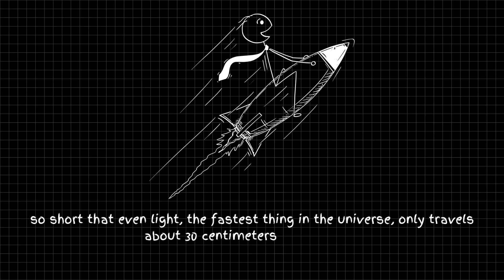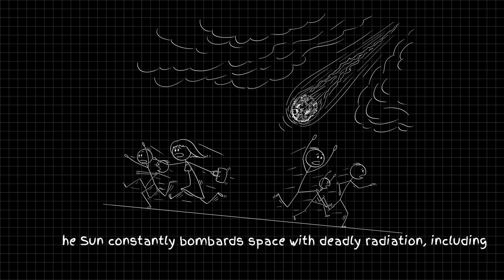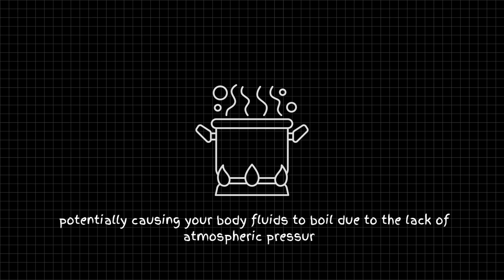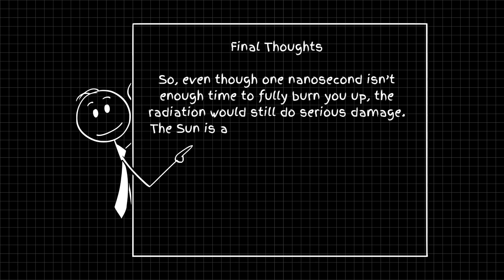What Happens If You Spend Just a Nanosecond on the Sun? 🌞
Have you ever wondered what would happen if you teleported to the surface of the Sun for just one nanosecond? Would you feel the heat, get vaporized, or experience something entirely unexpected? In this mind-blowing video, we break down the science of extreme temperatures, plasma physics, and relativity to give you the most accurate answer! ☀️🔥

🔬 Topics Covered:
✅ Sun’s surface temperature (5,500°C / 9,932°F)
✅ What happens at an atomic level in a nanosecond
✅ Effects of extreme radiation & solar plasma
✅ Will you survive, burn, or just disappear?

🚀 Watch till the end for some surprising science facts!

📌 Don’t forget to:
👍 Like the video if you enjoy space content!
📩 Share this with your curious friends!